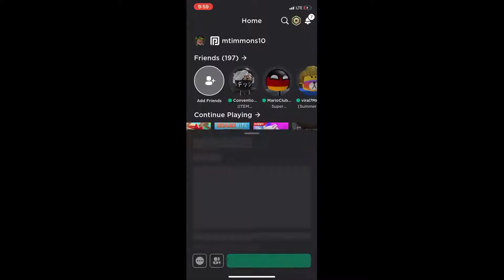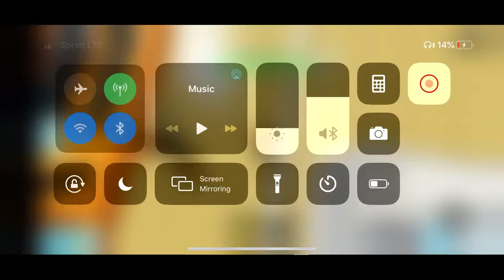Roblox gamplay!! Game and chill